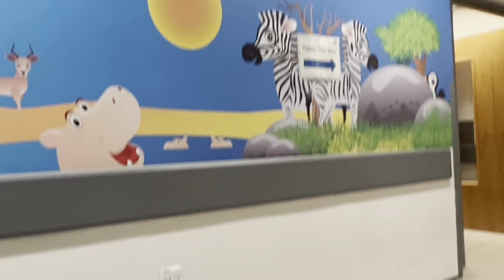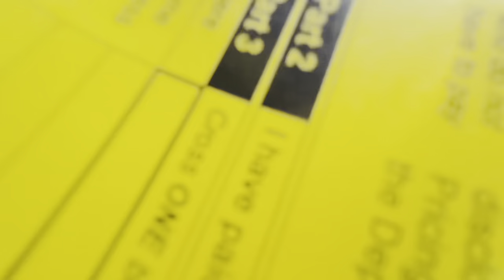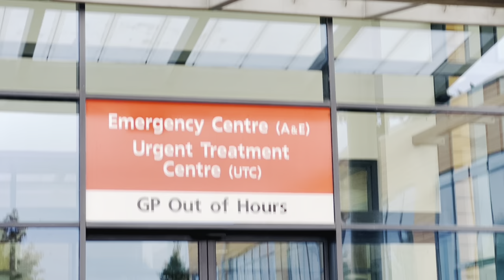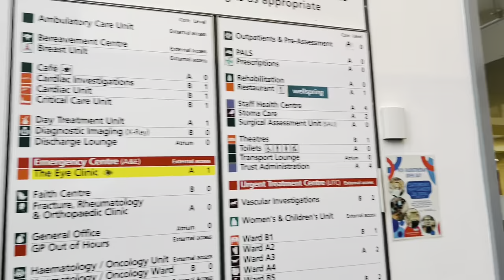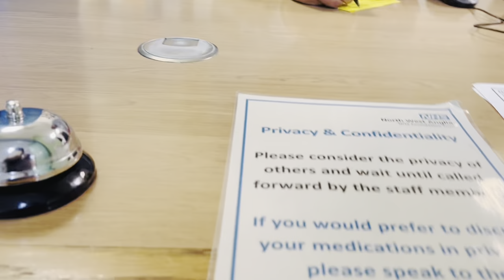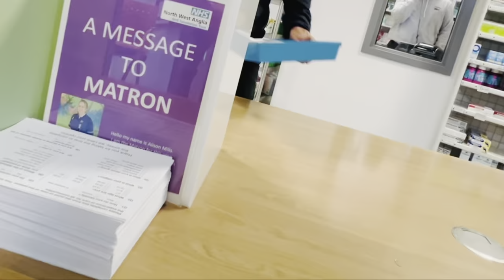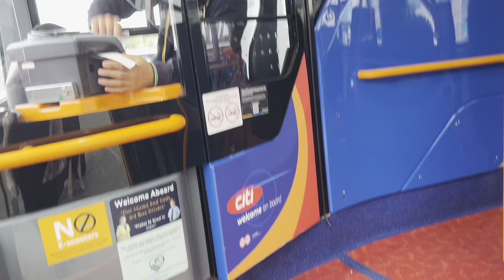EMERGENCY UK 🇬🇧 HOSPITAL VISIT: My NHS A&E Experience While Sick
In this vlog, I share my personal experience visiting the NHS A&E department while feeling unwell. After dealing with a sudden illness, I headed to the UK hospital to seek emergency care. From the moment I arrived at the NHS hospital, I document the entire process—from checking in, waiting for care, and receiving treatment at the emergency room.

If you're curious about how the UK healthcare system works or want to know what it’s like to visit an NHS A&E when you're sick, this vlog will give you a firsthand look. I'll also talk about my experience with the NHS staff, the level of care provided, and what it's like to rely on public healthcare in the UK.

Whether you're from the UK or just curious about how emergency medical care operates here, this video offers insight into the experience of navigating the NHS system in a time of need.

01:15 - Heading to the NHS A&E
03:45 - Arrival at the Emergency Room
06:10 - Waiting for Care
08:30 - Receiving Treatment
12:00 - My Thoughts on the NHS Experience
14:00 - Conclusion and Final Thoughts